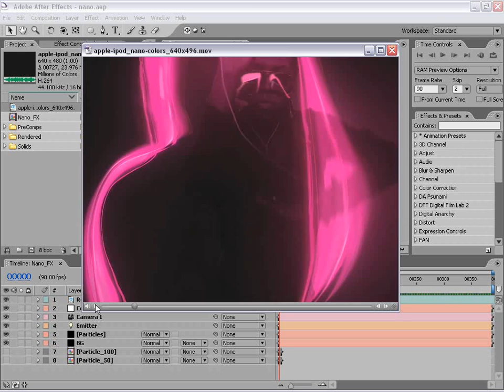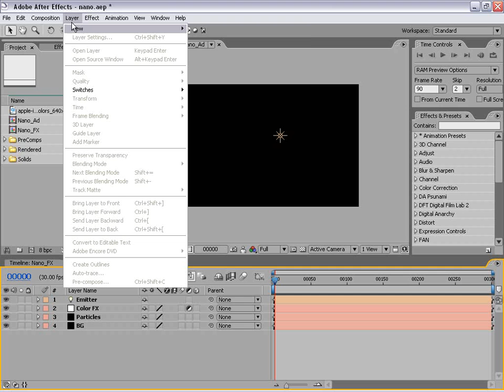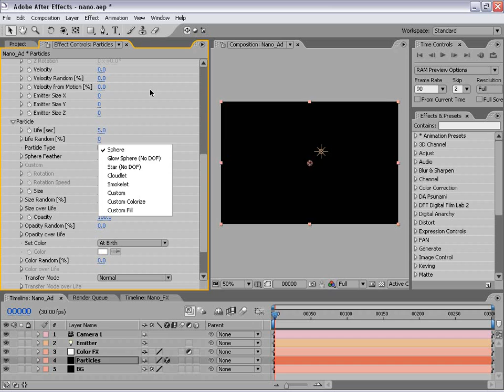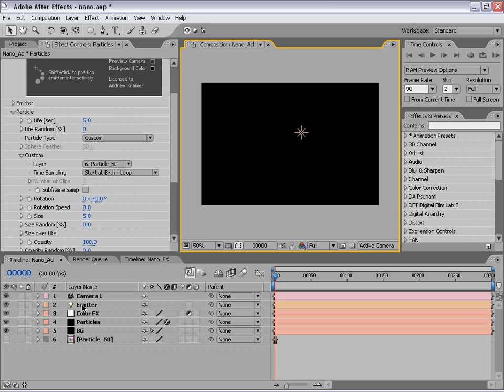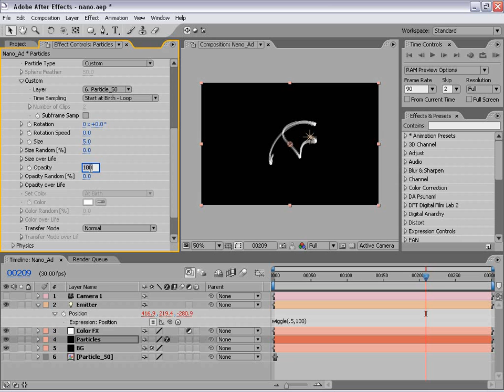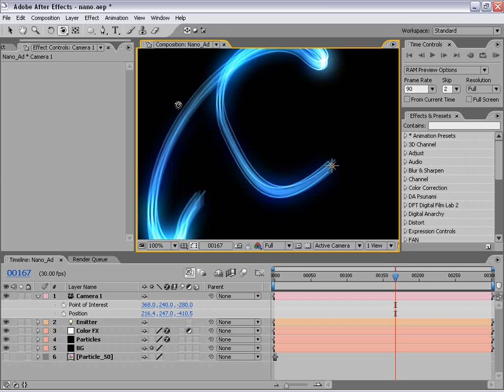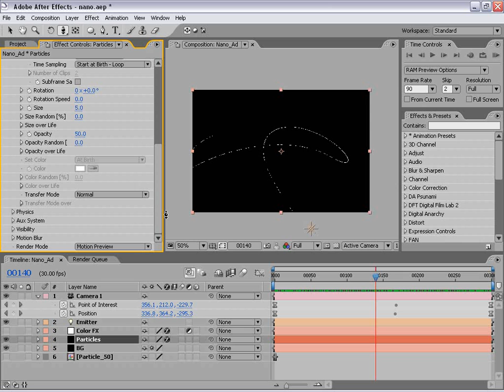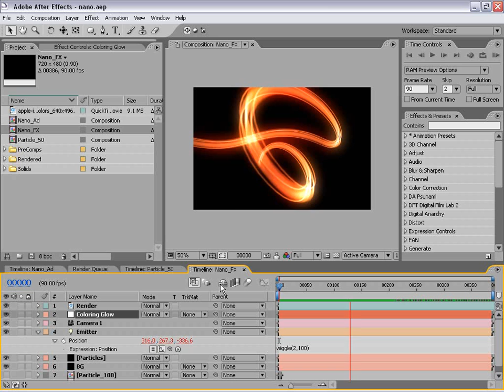After Effects Tutorial 18. Light Streaks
• Use Trapcode's Particular to generate light streaks
• Use an expression to generate random movement